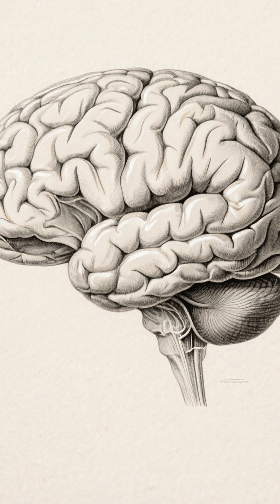Why Einstein's Brain Was Stolen and Cut Into 240 Pieces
When Albert Einstein died in 1955, pathologist Thomas Harvey secretly removed his brain during the autopsy without permission. Harvey cut it into 240 pieces and kept them for 23 years, believing he could unlock the secrets of genius. Scientists later discovered Einstein's brain had 73% more glial cells than average in areas responsible for mathematical thinking. His parietal lobe was 15% wider, and the groove dividing it was missing, creating one large region for spatial reasoning. This explains...

🧠 Educational content - Learn something new!

📚 Smarter in Two Minutes
Learn something fascinating every day!

💡 New facts and insights in just 2 minutes
🧠 Expand your knowledge effortlessly